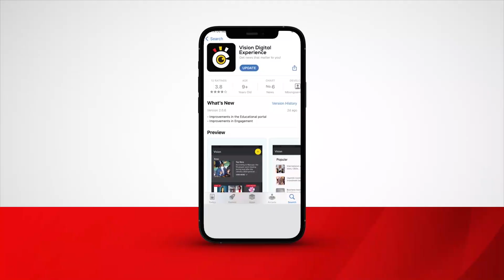Abooludda oluwabula Gavt Balaze ebikulu ebyandibadde mu bajeti ya 2023/2024